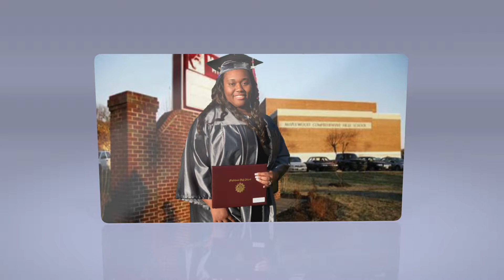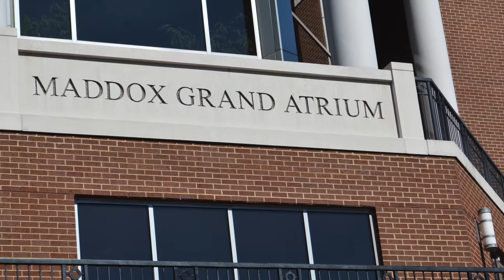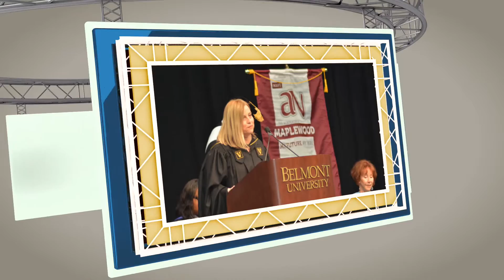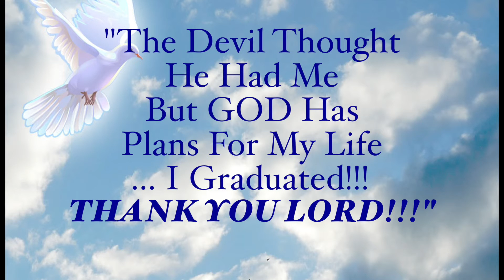Maple Wood School 2016